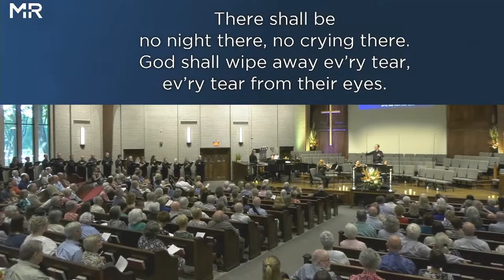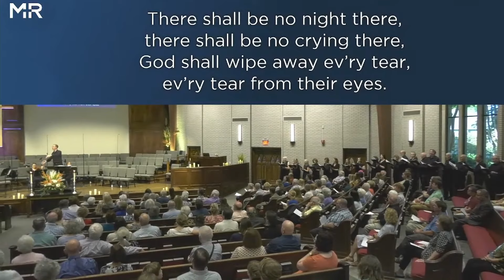Fall Choral Concert 2024 — the Mitchell Road Choir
ALLELUIA! An Hour of Choral Inspiration with the Mitchell Road Choir
Mitchell Road Presbyterian Church
Sunday, September 22, 2024
4:00pm in the Sanctuary

PROGRAM
Psalm 147, from "Hallelu Yah: Three Psalms of Praise" (Dan Forrest)
Welcome
The Heavens Are Telling the Glory of God (F.J. Haydn)
Where Can I Go? (Molly Ijames)
How Lovely Is Thy Dwelling Place (Johannes Brahms)
Forever King! (Dan Forrest)
What God Ordains Is Always Good (Dan Forrest)
Sheep May Safely Graze (J.S. Bach)
Alleluia (Randall Thompson)
Forevermore (Dan Forrest)
No Night There (Dan Forrest)